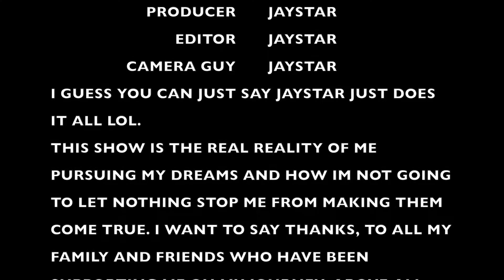BECOMING A STAR EPISODE 5 PART 5 LAST TIME IN NYC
This video is about BECOMING A STAR EPISODE 5